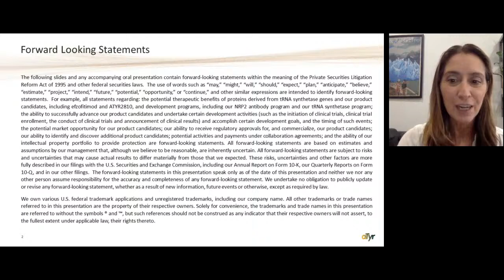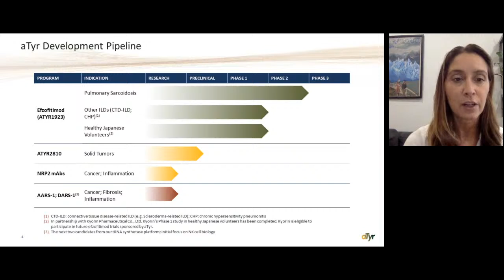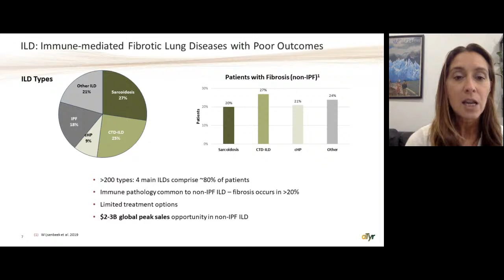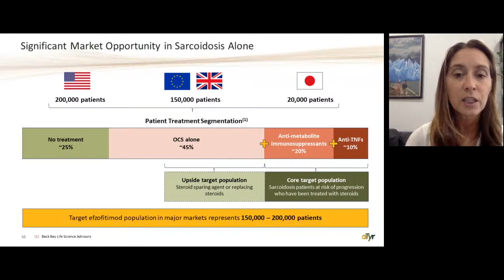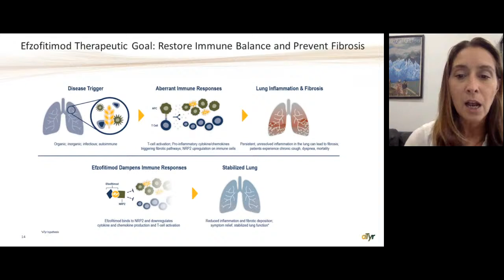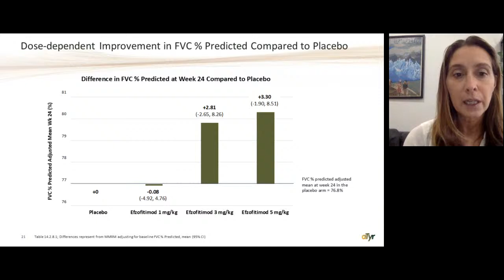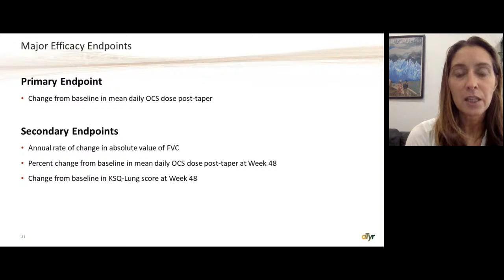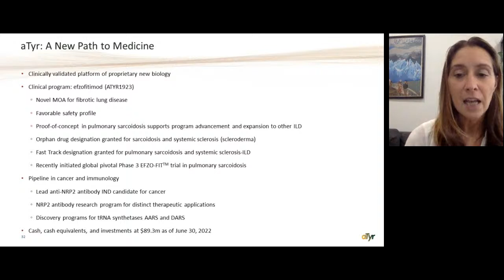aTyr Pharma, Inc. (Nasdaq: LIFE): Virtual Investor Conferences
Live Stream the  aTyr Pharma, Inc. (Nasdaq: LIFE): Virtual Investor Conferences presentation from our September 15 Life Sciences Virtual Investor Conference.

To view presentations and request meetings with company management, please